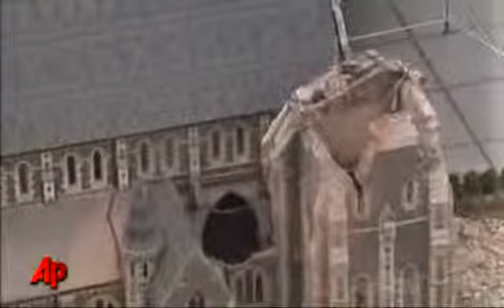Earthquake Rocks New Zealand - February 22nd 2011